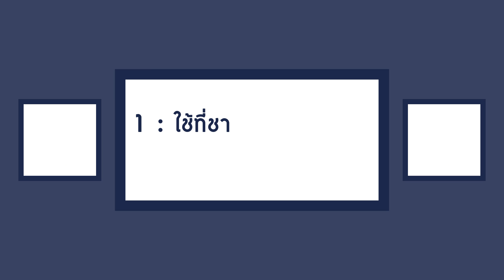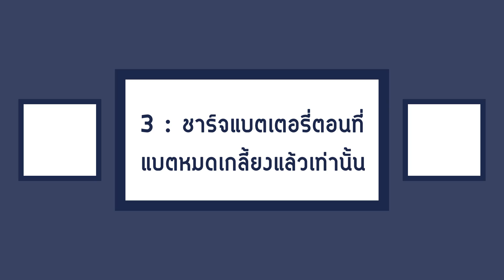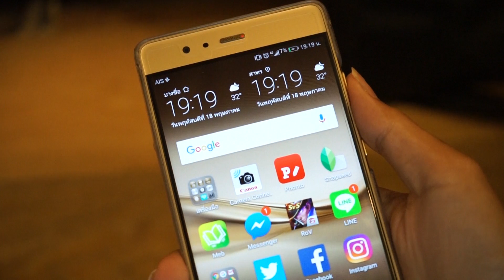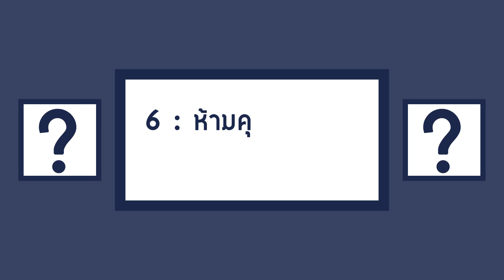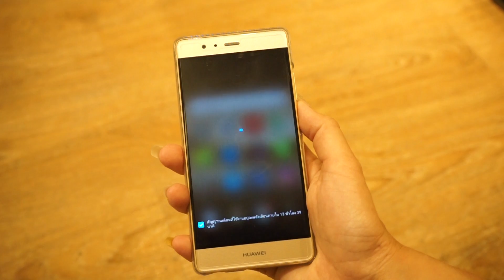เรื่องการใช้งานแบตเตอรี่ที่เราเคยรู้มันจะชัวร์หรือมั่วแค่ไหน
คุณกำลังใช้งานแบตเตอร์รี่มือถือแบบผิดวิธีอยู่หรือเปล่า? มาเช็คความเชื่อเรื่องการใช้งานแบตฯว่า ถูกชัวร์หรือมั่วนิ่มกันแน่!